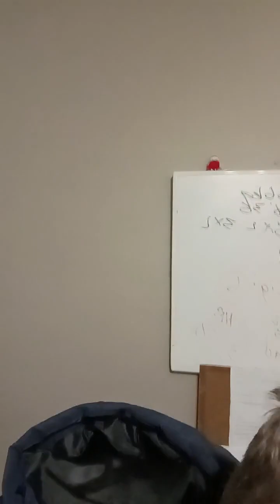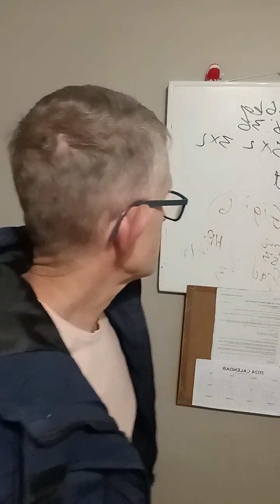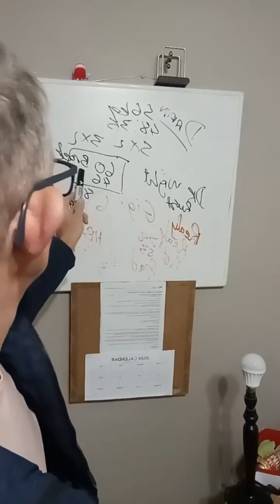100 kgs af. Nico is 2 1/2 jaar Karnivoor Live 210 min in vir Nico. 60 broek na 46 broek